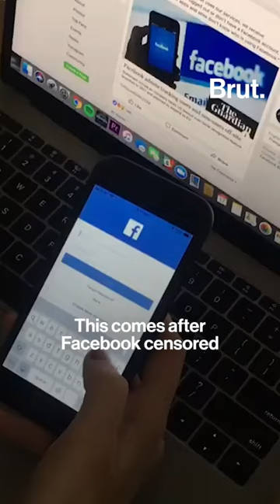The nipple could be freer on Facebook and Instagram soon.